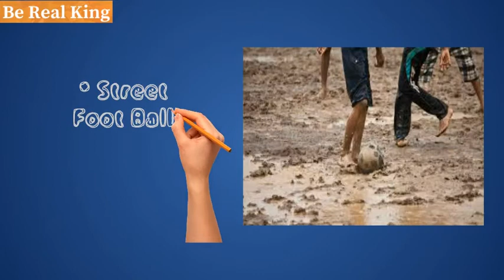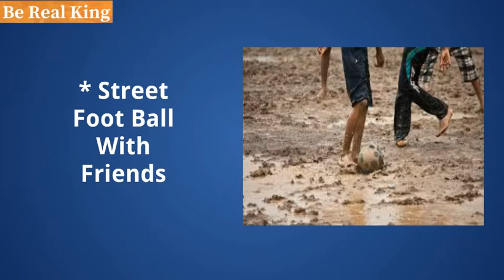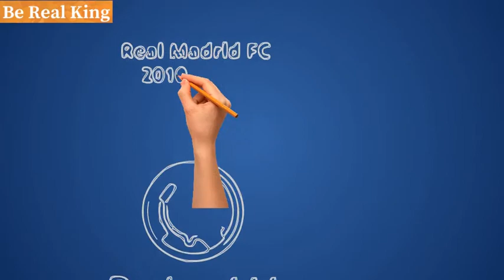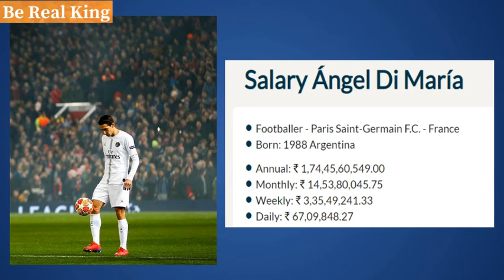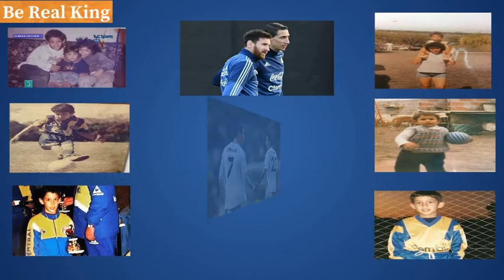How to win Sports Field ? | Follow him | sports motivation | be real king | Jahabar ali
Be Real Cooking - Mrs. Jahabar ali
All Marriage Certificates